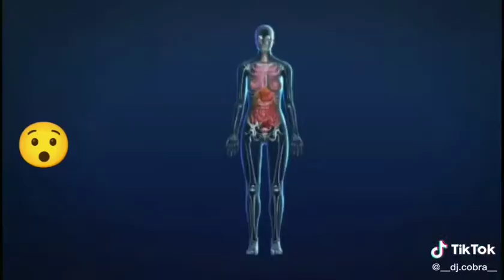16 septembre 2021